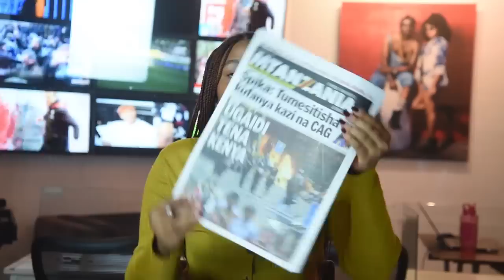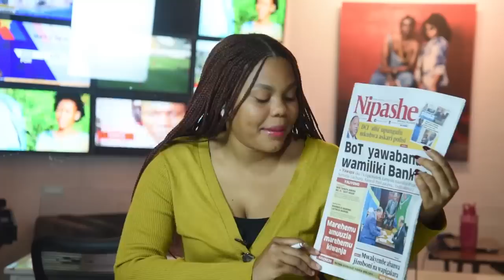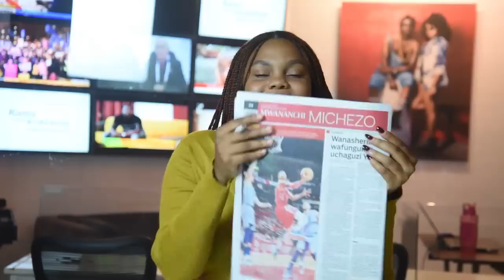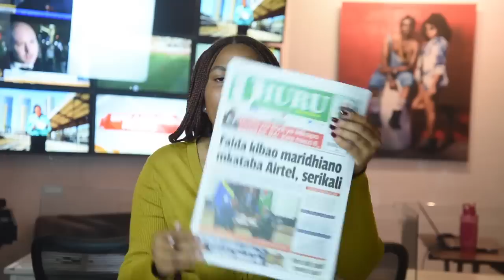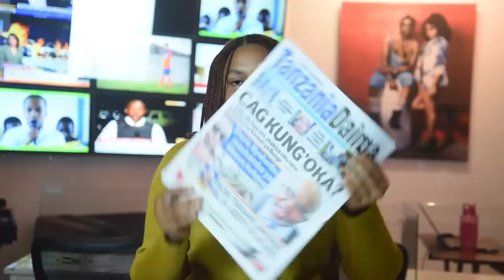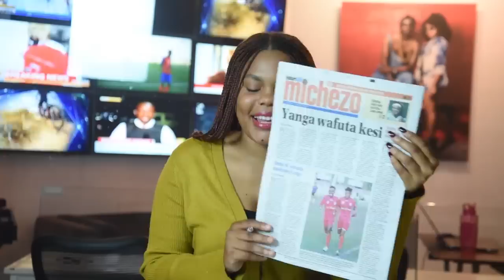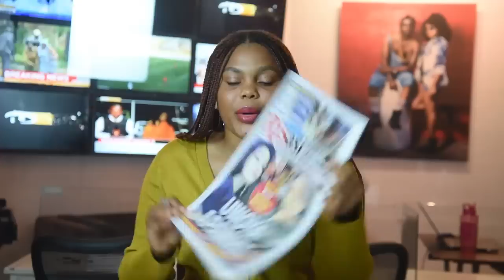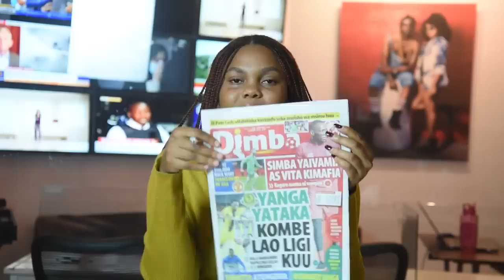Spika asema tumesitisha kufanya kazi na CAG, Shambulio la kigaidi Kenya sababu yatajwa